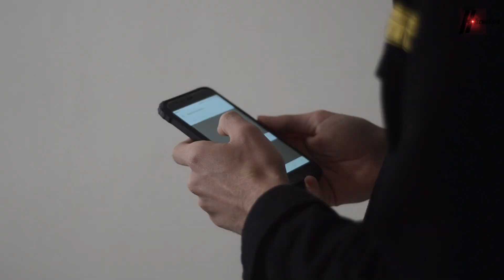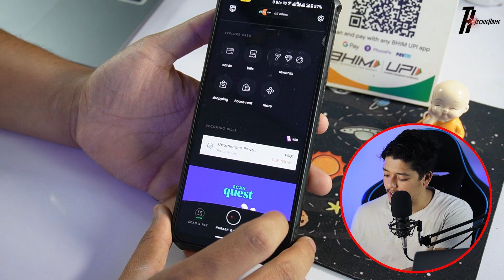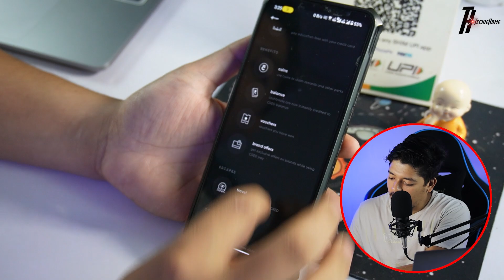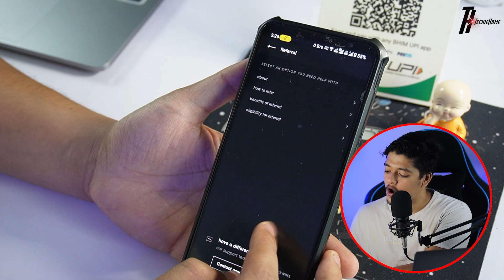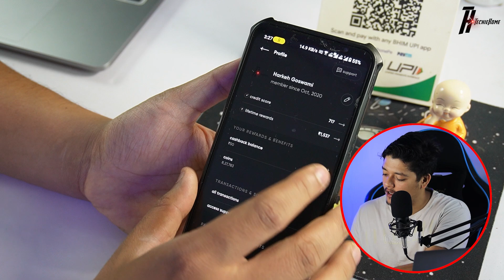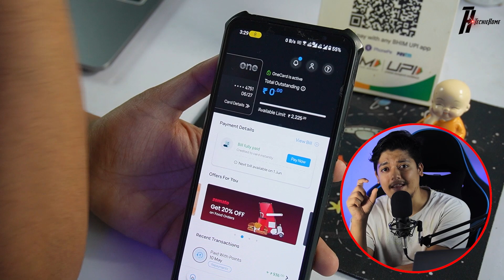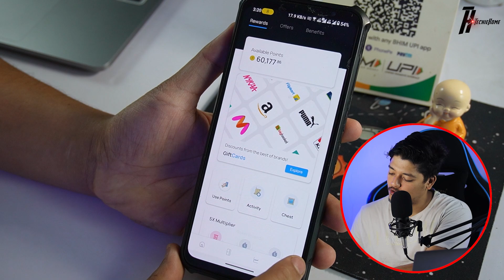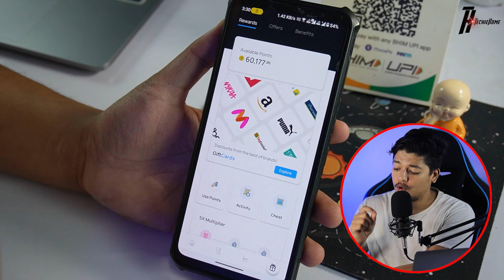New 1 Refer = ₹1250🔥| Best Refer & Earn Apps In 2023 🤑 | Free Referral Earning App 😍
In this video, we are talking about the Best Refer & Earn Apps In 2023.

best student earning app 2023
best earning app student ke liye
new refer earning app today
new refer earning app instant payment
free paytm cash without app